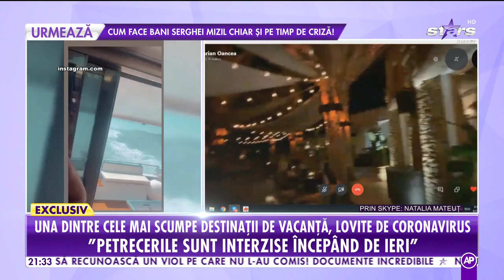Natalia Mateuț petrece pe insula milionarilor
Natalia Mateuț încinge atmosfera într-una dintre cele mai scumpe destinaţii de vacanţă. Ce se întâmplă la petrecerile de pe insula milionarilor. Imagini în direct din Mykonos.